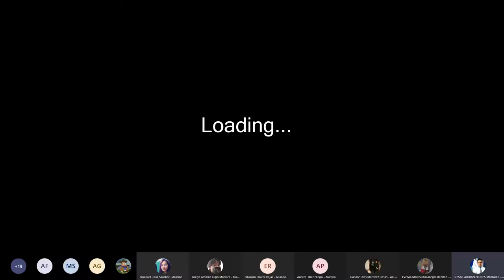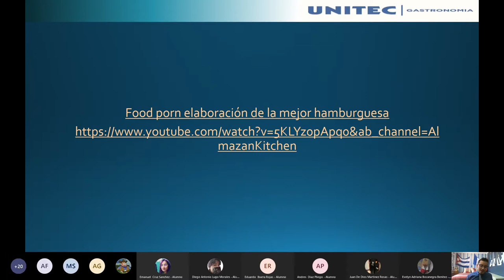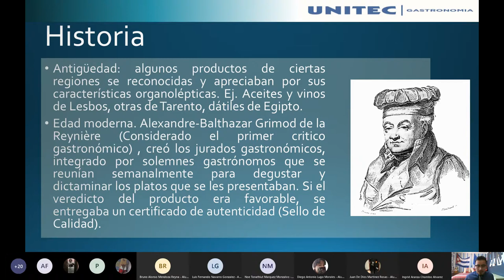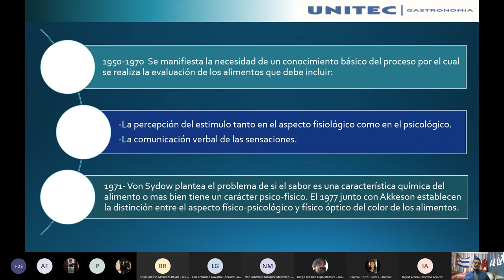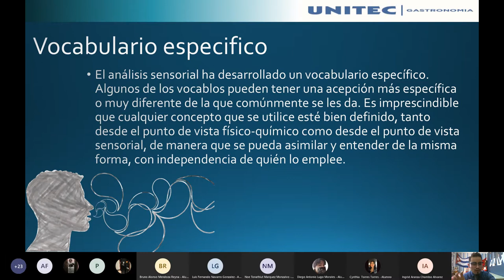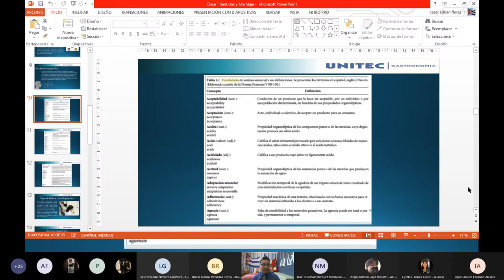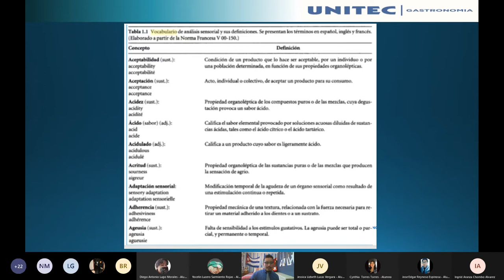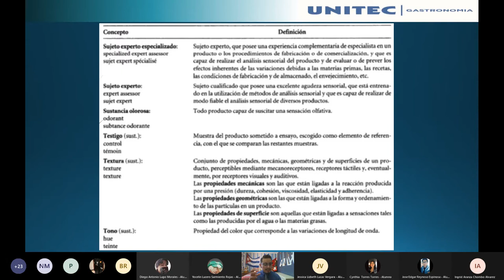Los Sentidos y el Maridaje C Evolución historica del analisis sensorial y vocabulario